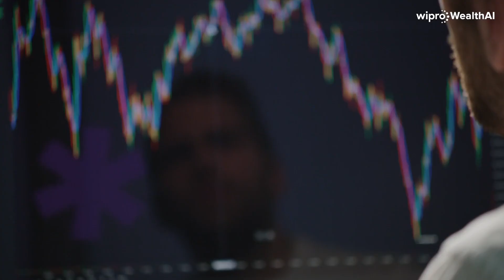Wealth AI Powered By Wipro AI360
Wipro’s WealthAI platform equips advisory firms with the power of artificial intelligence, synthesizing data from across the firm and beyond to identify high-value prospects and provide clients with meaningful and personalized insights in real time.